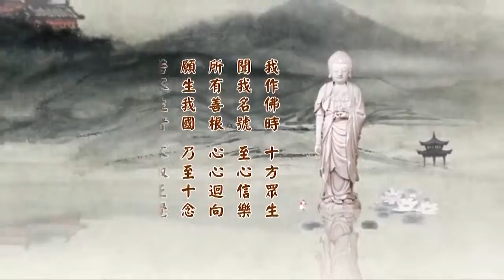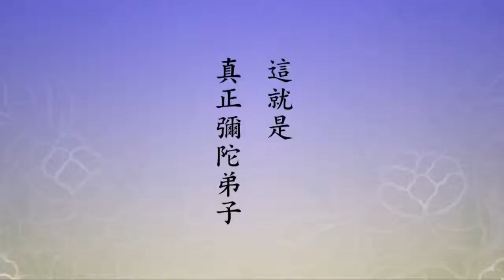2014淨土大經科註第四回 014 字幕新版 淨空法師